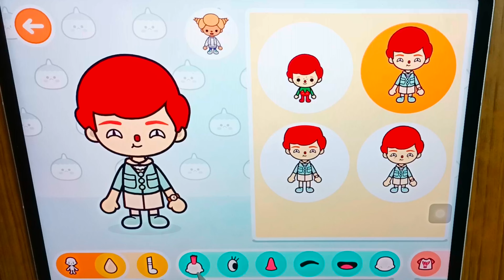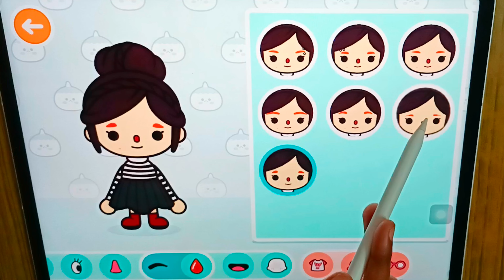creating toCa boCa wednEsDay 🕷️ | weDNesDay aDdaMs 🐈‍⬛